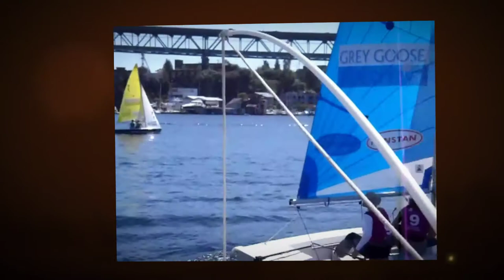Seattle Houseboat: Totes M'Boats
Be enchanted with the Lake Union Living lifestyle aboard a houseboat named "Totes M'Boats". Located on Westlake in an excellent location, close to South Lake Union, an easy walk to Fremont. Beautiful clear cedar interior finishes, curved high beamed ceiling, built-in bed with under bed drawers and storage. Excellent sized kitchen, ash wood floors, rooftop deck & propane range/oven & laundry.